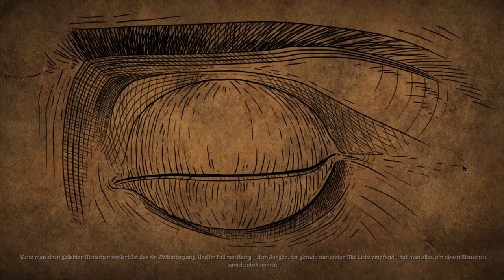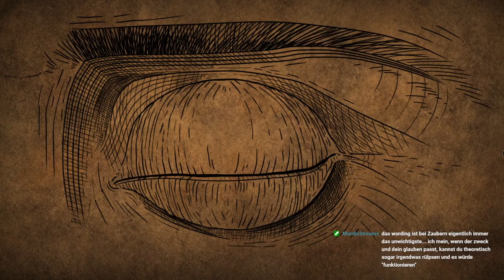LETS TEST #82 * Apocalypsis [1/2]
Lets Test Nummer 82 Apocalypsis Teil 1

Lets Test aus dem Twitch Livestream vom 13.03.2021